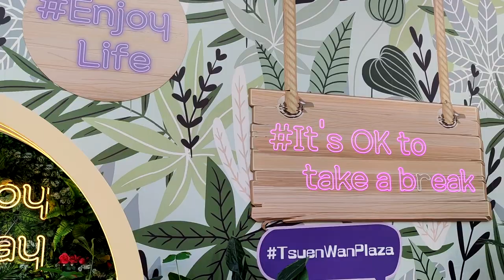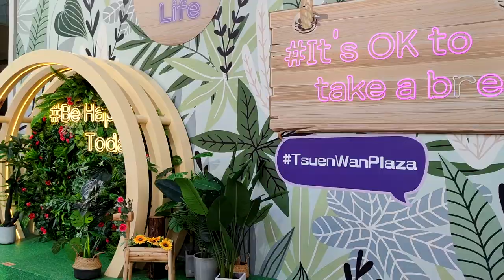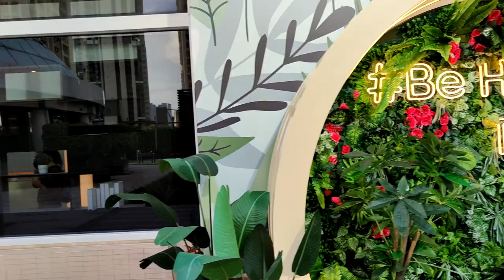「共享綠藝空中花園」@荃灣廣場 - 2021年05月24日